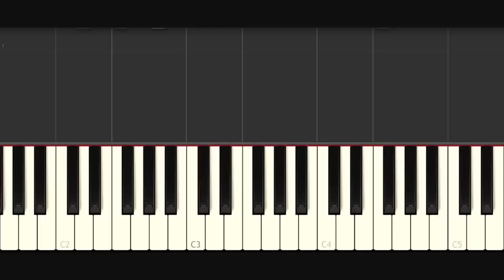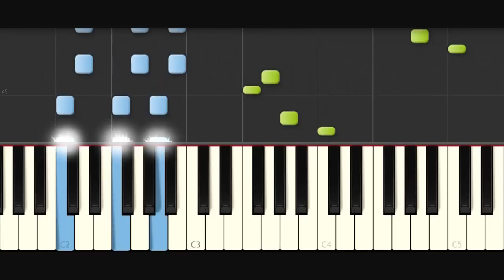Noviembre sin ti / Reik / Piano Tutorial / Notas Musicales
▶ Video nuevo todos las semanas